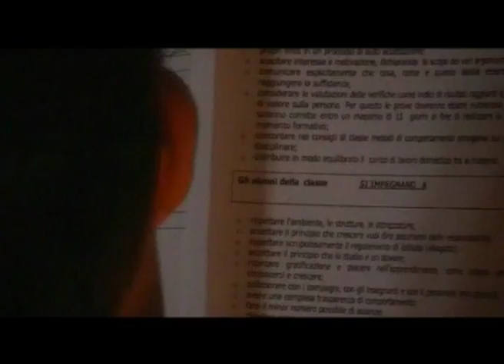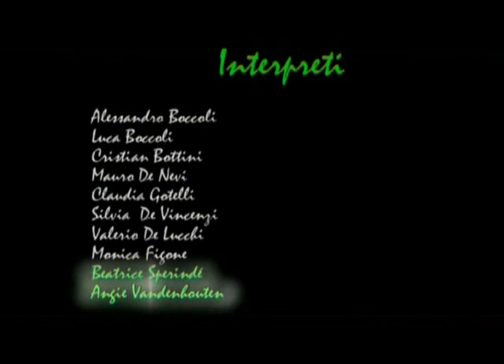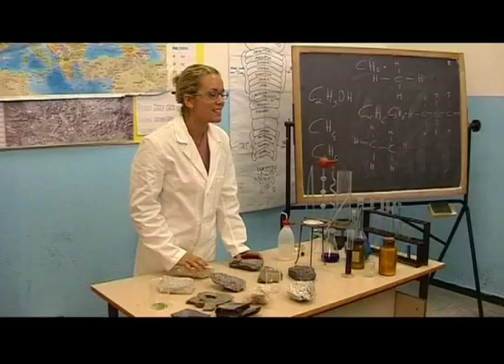Minaccia dallo Spazio.mov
Questo video è stato realizzato nell'anno 2000 dagli studenti dell'Istituto Da Passano di Varese Ligure a scopo didattico.